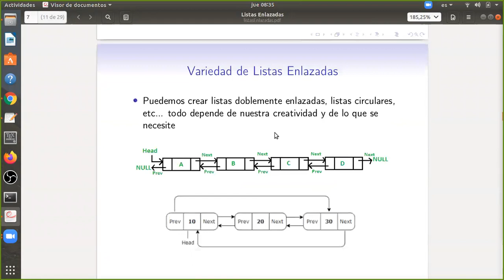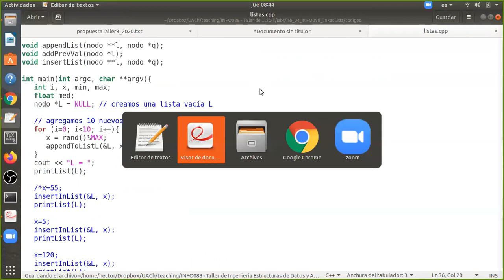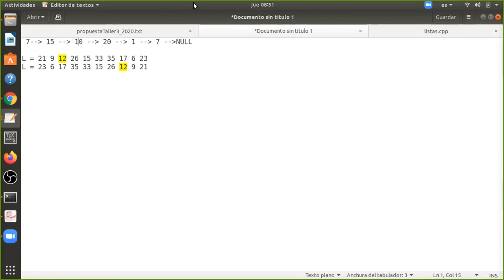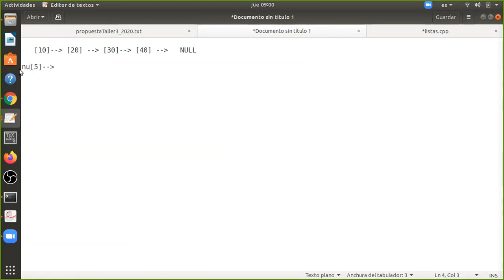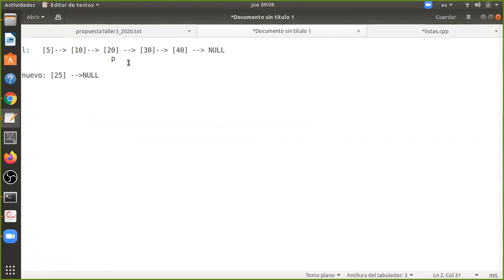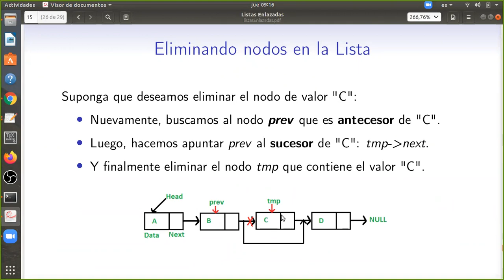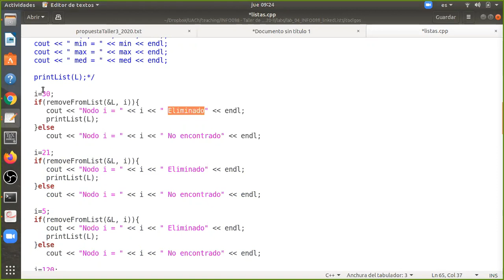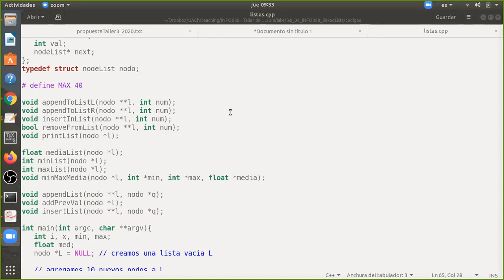[INFO088] Clase 9. Inserción en Listas Enlazadas